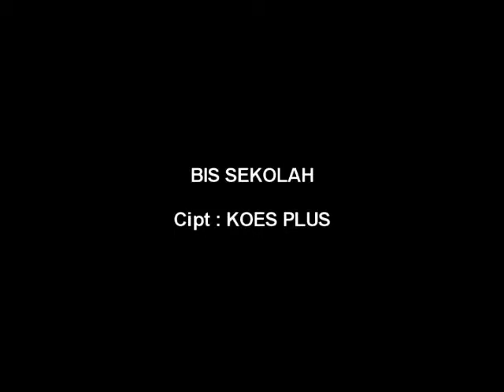BIS SEKOLAH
Video Min Plus Band saat tampil di acara Reuni SMAN 36 Jakarta.